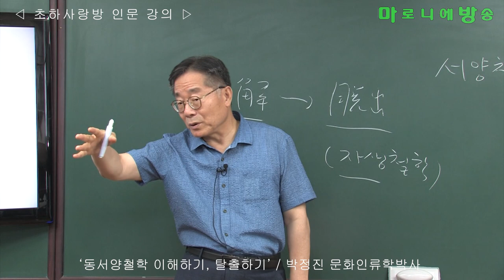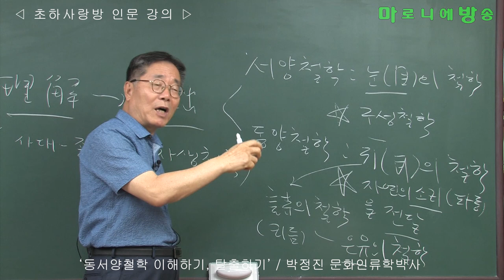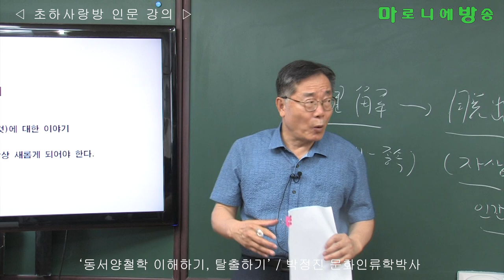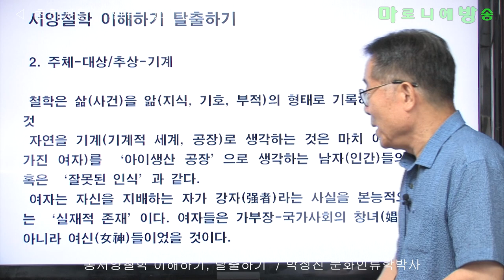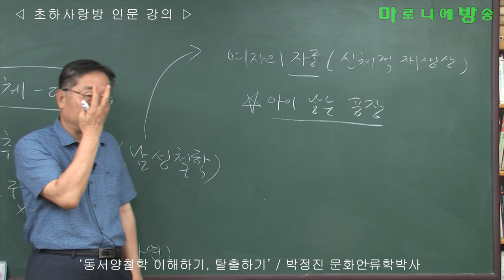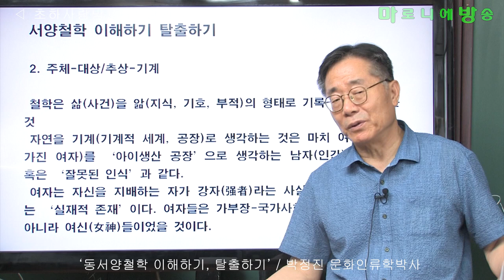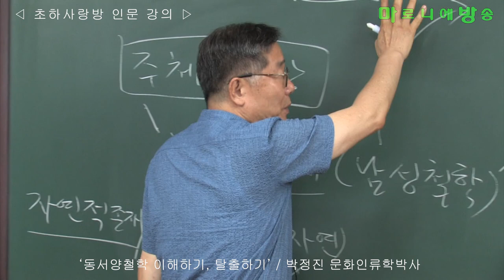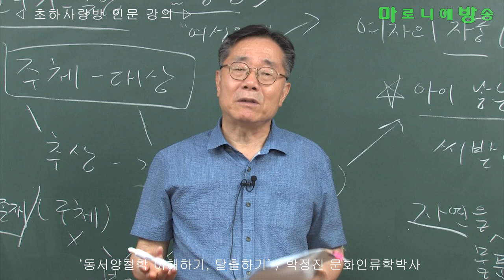[인류학토크 제43회] '동서양철학 이해하기, 탈출하기' / 박정진 문화인류학박사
인간은 앎(과거)을 토대로 삶(미래)을 개척하는 존재이다.
그렇지만 철학의 대부분은 과거의 삶에 대한 반성적 흔적이다.
철학은 삶을 다 제어할 수 없다.